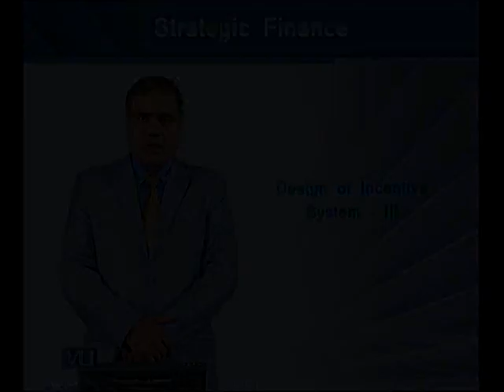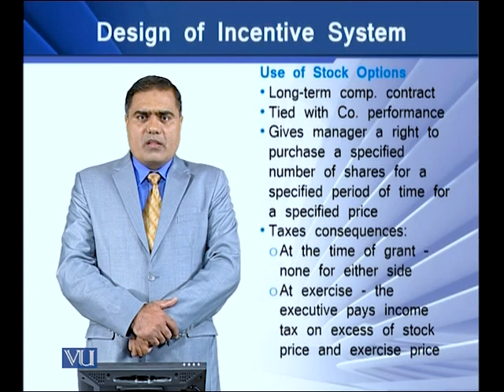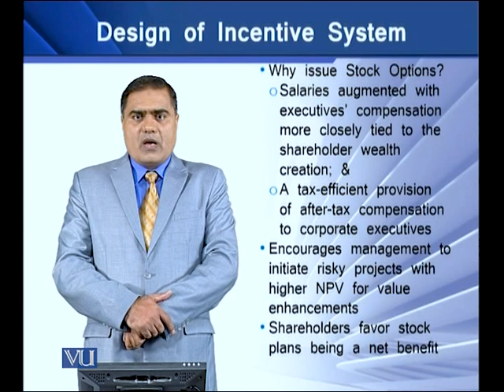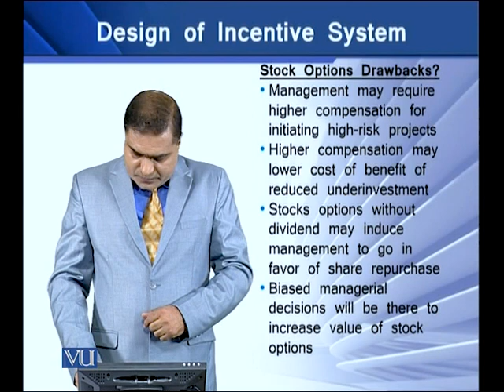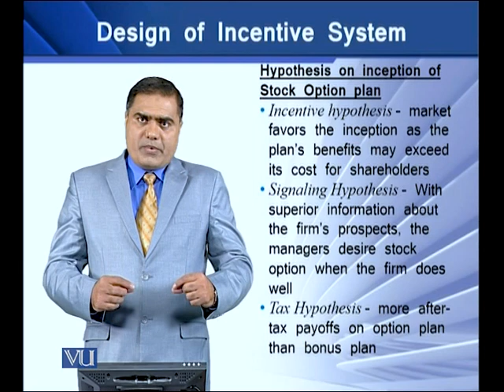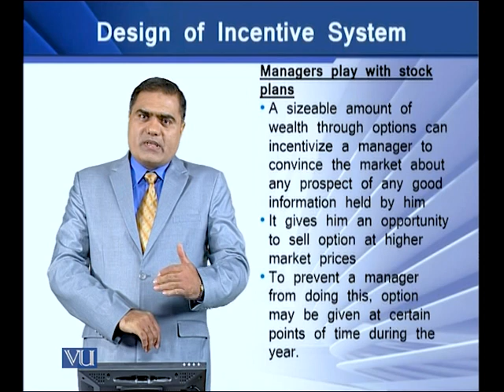Design of Incentive System - III | Strategic Finance | FIN703_Topic020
Topic-020 Design of Incentive System - III